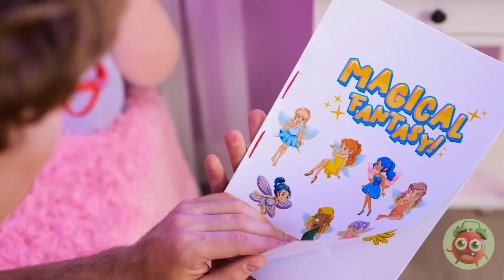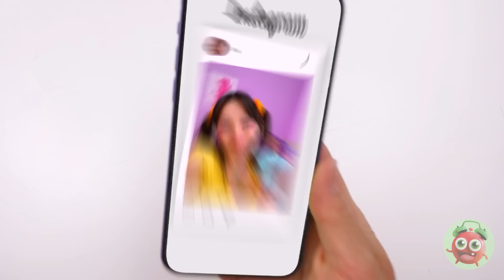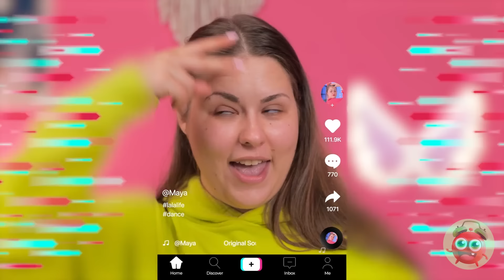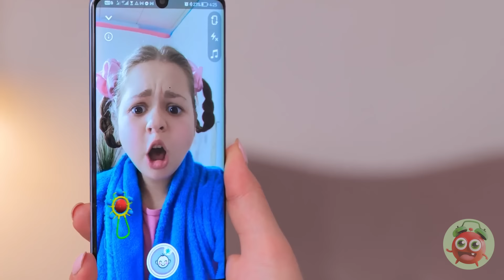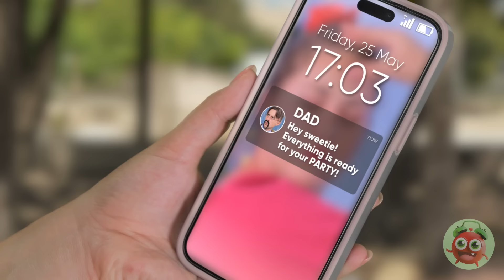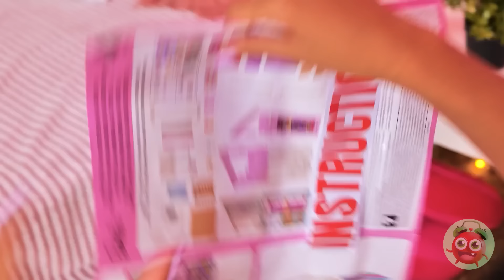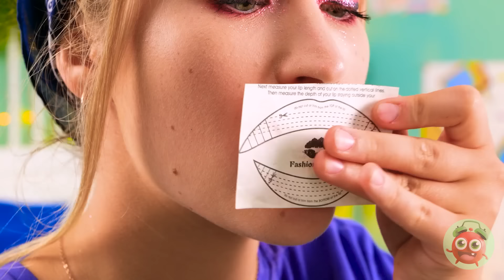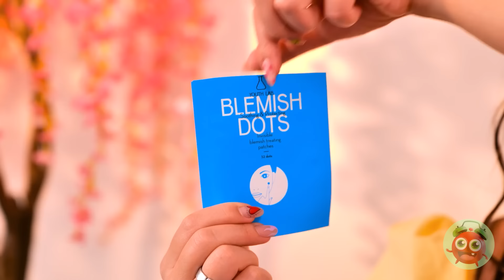From Barbie Doll to Fairy Doll Makeover! Amazing Beauty Hacks and Tricks by YayTime! FUN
In this enchanting video, watch as a Barbie doll undergoes a magical transformation into a fairy doll! Follow along as we explore amazing beauty hacks and tricks to turn ordinary dolls into extraordinary magical beings. Dive into a world of whimsy and creativity as we uncover the secrets behind this stunning makeover. Get ready to be amazed by the power of imagination and the wonders of DIY beauty transformations!